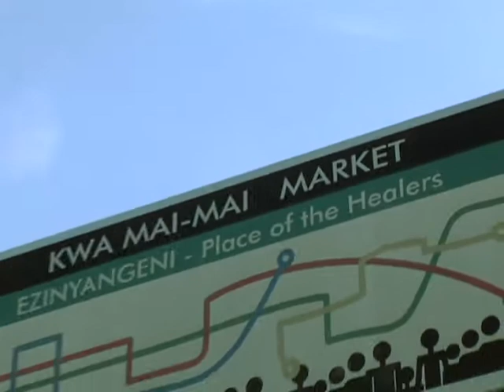nofx in africa 2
nofx in africa part two